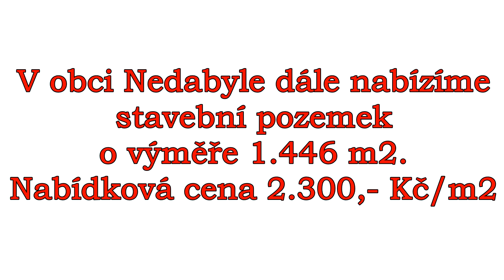Nedabyle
Starší venkovský dům s pozemkem vhodným k výstavbě v Nedabyli čp.31

Dům se skládá z hlavní budovy s obytnou částí, skladem a bývalým chlévem o zastavěné ploše 100 m2, stodoly o zastavěné ploše 60 m2, dále z vedlejší stavby o výměře 21 m2. Obytná část se skládá z předsíně, kuchyně a dvou pokojů. Dům je částečně podsklepený, je napojený na elektřinu a veřejný vodovod. Na pozemku septik a vlastní studna. Za domem je prostorná zahrada se vzrostlými stromy a krásným výhledem na Kleť a Blanský les o výměře 654 m2. Celková výměra pozemku, určeného pro územním plánem pro výstavbu rodinného domu, dvojdomu, nebo řadového RD je 1.018 m2.

Pozemek určený pro výstavbu RD v Nedabyli, s krásným výhledem na Kleť a Blanský les.
Pozemek určený územním plánem k výstavbě rodinný domů, dvojdomů, nebo řadových domů. Zastavitelnost pozemku stavbou v rozsahu 30 % plochy pozemku, zastavitelnost včetně zpevněných ploch 50 %. Maximální výška budovy 2 nadzemní podlaží + podkroví. Voda, kanalizace, plyn a elektřina na hranici pozemku. Velikost pozemku 1446 m2.